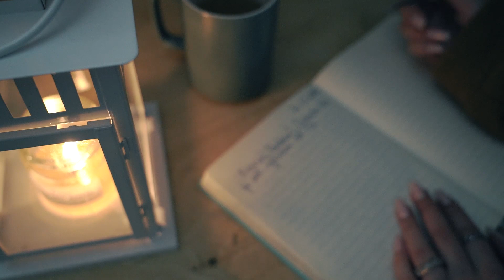How I Spent My Birthday In The Forest | день рождения в лесу 🎄| ПЕРЕЗАГРУЗКА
Tired of daily routine. need a reboot. escaping from everything to life-giving forest...